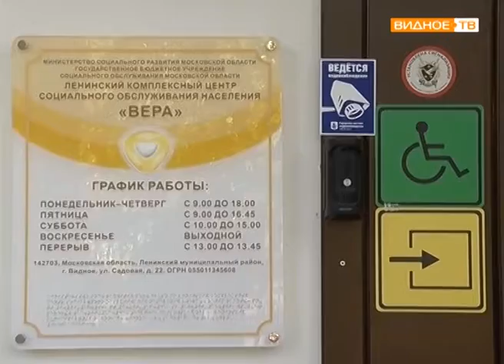"Свобода движения"- в центре"Вера"установлен аппарат для детей с нарушением двигательной активности